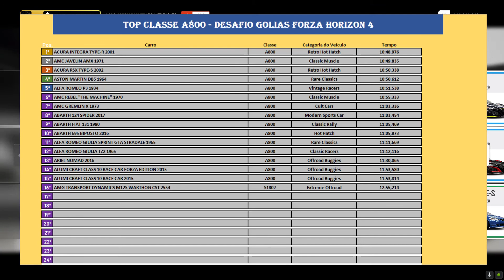DESAFIO GOLIAS - #039 - FORZA HORIZON 4 - ASTON MARTIN DB4 GT ZAGATO 1960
Não deixe de conferir a nossa página no Face e fique por dentro de todos os vídeos do canal!

Carro de hoje: ASTON MARTIN DB4 GT ZAGATO 1960
Classe: A-800
Categoria: Classic Sports Cars

A ideia aqui é reunir todos os carros do Forza Horizon 4 dando uma úncia volta em Golias. Para isso estabelecemos algumas regras, listadas abaixo:

O carro tem que estar com motor e tração originais.
Todos os carros tem que usar todos os itens de body kit do Forza.
Todos os carros tem q estar com o pneu de corrida do Forza Horizon, alargados ao máximo e espaçadores no máximo.
Todo o sistema de transmissão, freio e diferencial tem que ser de corrida.
Todos os carros devem chegar ao limite de classe, exemplo: caso algum veículo ultrapasse a classe A-800 mas não chegue a classe S1-900, o mesmo será utilizado na classe A-800.

A ideia original é seguir os carros em ordem alfabética, mas caso queiram adiantar algum veículo deixem ai nos comentários que vamos tentar atender a todos os pedidos.